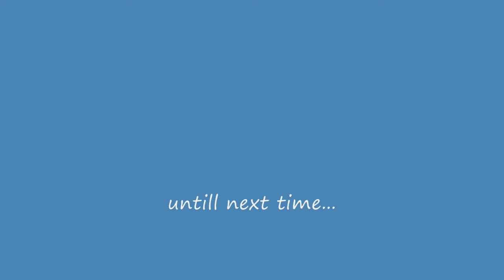HorseHoleCreek March 20th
Bad Chevy in 2wd getting it done son.